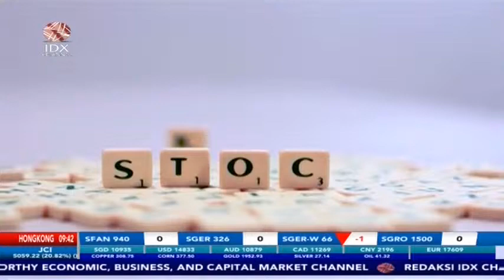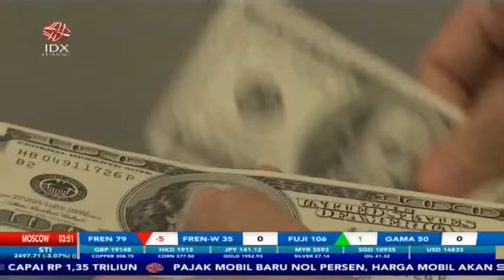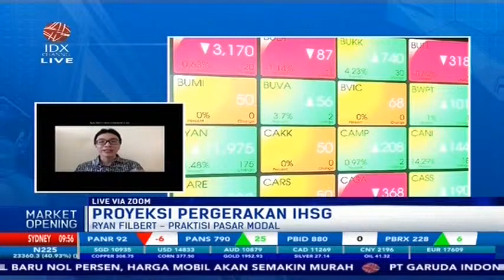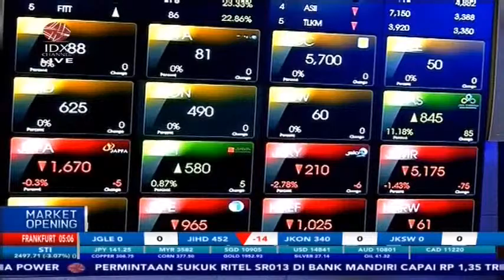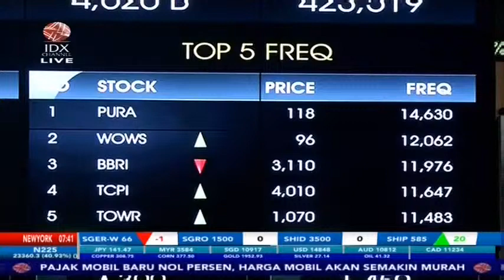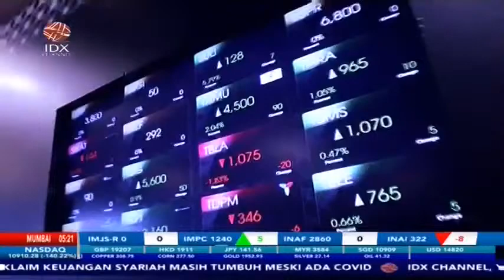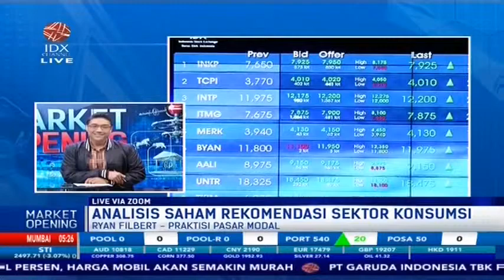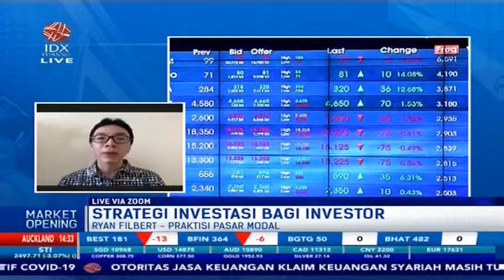MARKET OPENING 22 SEPTEMBER 2020 - IDX CHANNEL LIVE